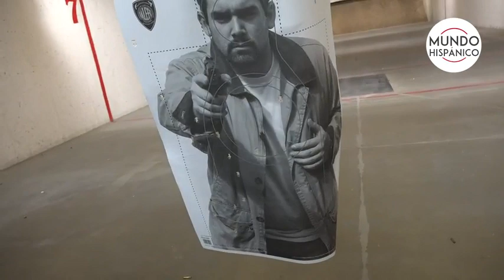México lanza acción contra EEUU a causa de la mayoría de muertes que ocurren en su país Noticias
México lanza histórica acción. Un histórico suceso acaba de ocurrir y que involucra tanto a México como a Estados Unidos. Se trata de una demanda que el Gobierno mexicano interpuso en contra de empresas importantes estadounidenses a las cuales responsabiliza de la mayoría de las muertes que ocurren en su país.

De acuerdo con la información que figura en la demanda, compañías como Smith & Wesson y Beretta, entre muchas otras, se han enriquecido en los últimos años a costa del dolor y sangre que ha sido derramada en México por las armas que fabrican y que a “sabiendas” colocan en manos de bandas criminales.